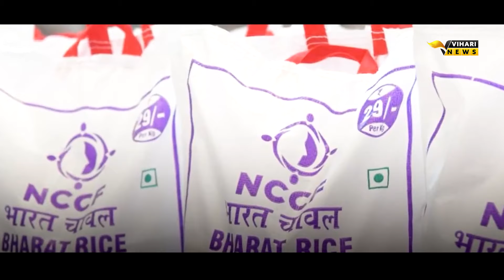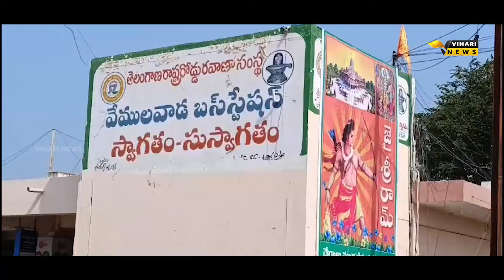గుసగుసలు గసగసలు - 07-02-2024 | Public Muchatlu | Gusagusalu Gasagasalu | CM Revanth | Balka Suman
Best Deal on HP Laptop👇

Best Deal Today on JBL Headphones👇

MSI PRO MP341CQ 34-Inch Full HD Computer Monitor👇